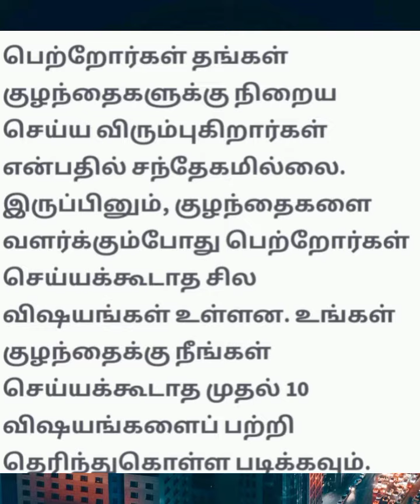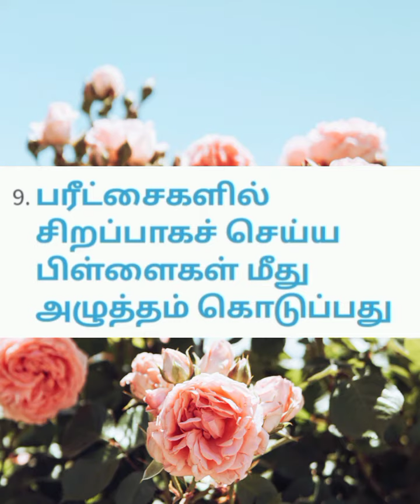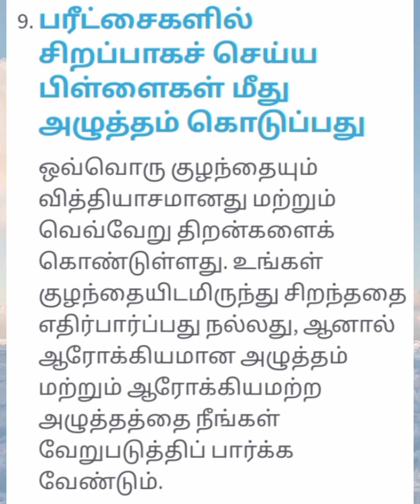பெற்றோர் செய்யக்கூடாத 10 விஷயங்கள்